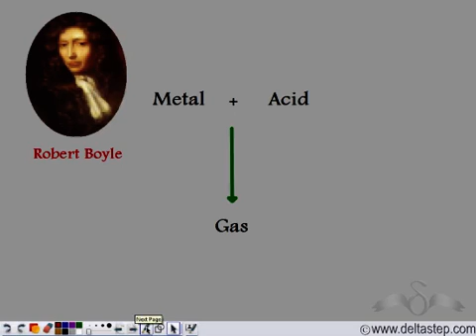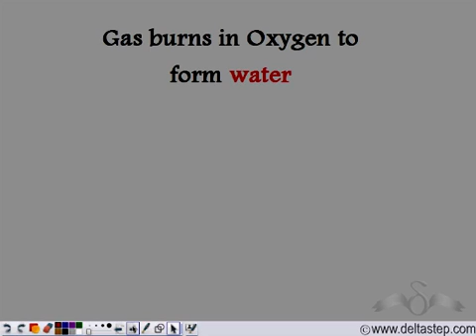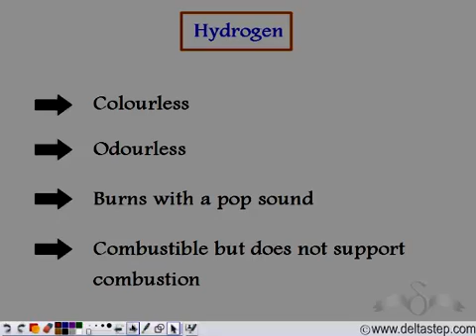Introduction and Discovery of Hydrogen